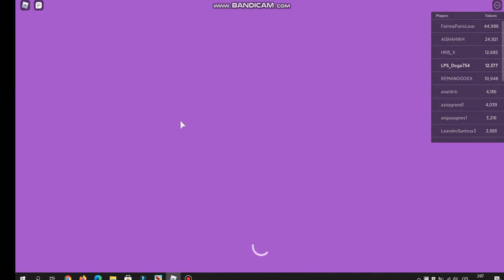Roblox- club Roblox Part 2